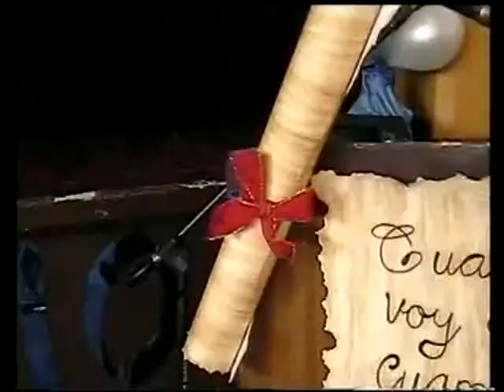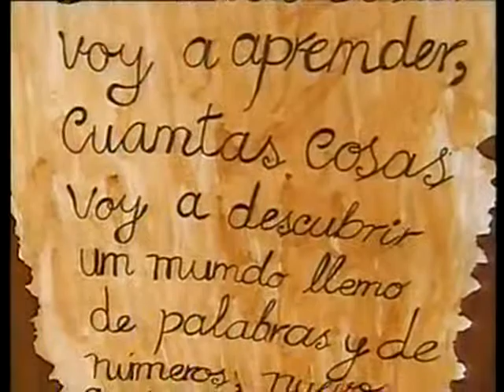GRADUACION ESPECIAL(M.V. JUAN DIAZ).mp4